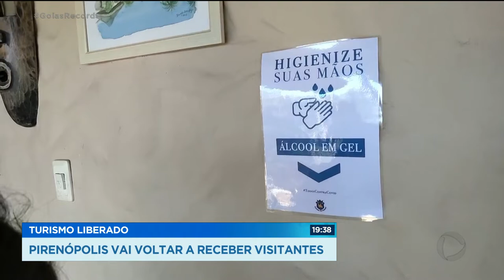TURISMO LIBERADO: PIRENÓPOLIS VAI VOLTAR A RECEBER VISITANTES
PIRENÓPOLIS VAI REABRIR PARA O TURISMO NO PRÓXIMO DIA 14. OS DONOS DE HOTÉIS E POUSADAS JÁ ESTÃO SE PREPARANDO PARA CONSEGUIR ATENDER OS TURISTAS COM SEGURANÇA.